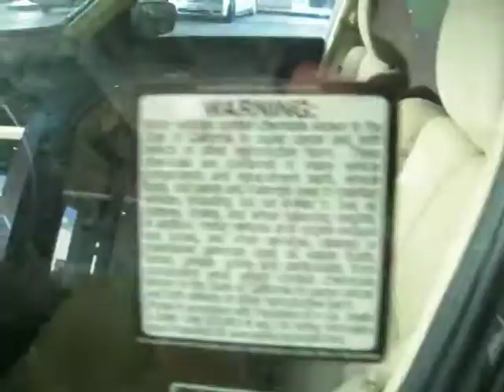2010 Honda Crosstour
The new crossover by Honda, the Crosstour